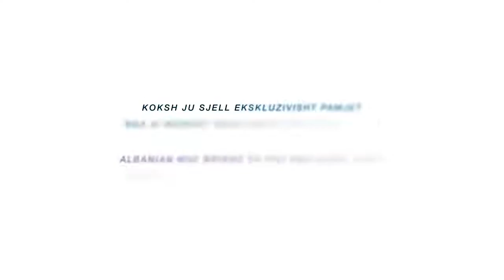Ymer Pampuri - Albanian Champion - KOKSH